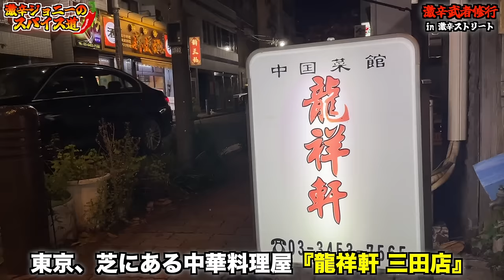地獄のハバネロ台湾ラーメン挑戦！額から滴る大量の汗と激痛のお腹痛…笑いと苦悩の激辛食体験！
【今回のお店】
店名: 龍祥軒三田店
住所: 東京都港区芝5-14-16 YKビル 1～2F

【関連記事1】
ハバネロとはどんな唐辛子？

【関連記事2】
台湾ラーメンとは？

【関連記事3】
中華料理店の文字秘話：「軒」「楼」「閣」と日本と中国の漢字の関係に迫る

【激辛ジョニーの乞食リスト】